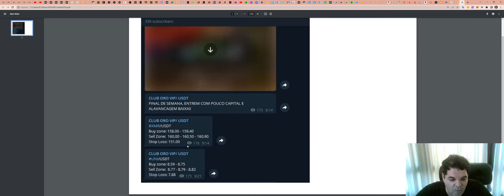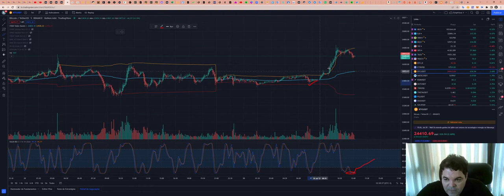Como funciona a SALA de SINAIS - Aqui explicamos TUDO!!!